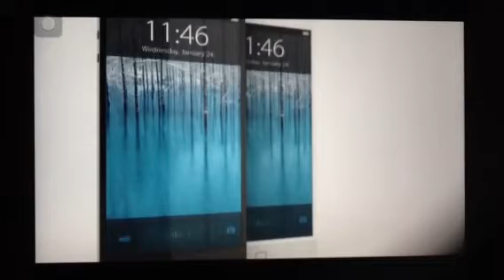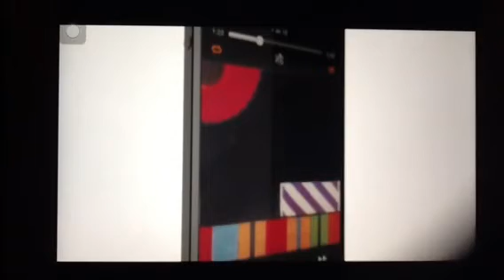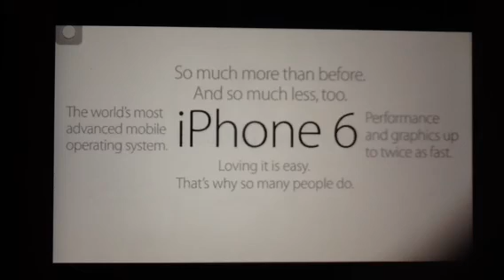iPhone 6 Nuevo diseño por Apple 2013